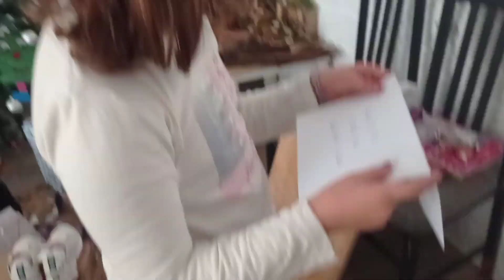Los reyes magos nos hacen dormir más TIEMPO!!